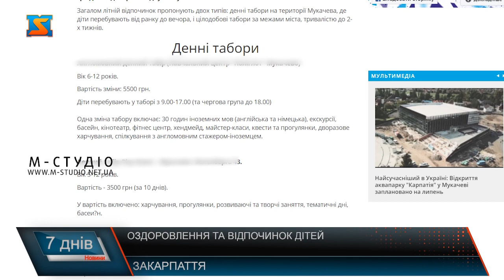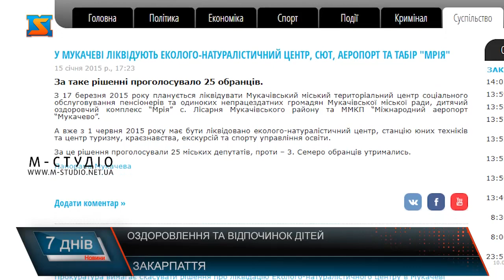Оздоровлення та відпочинок дітей. Табори у Мукачівському районі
Літо – час оздоровлення та відпочинку для дітей, який їм по-особливому потрібен після виснажливого карантину. Літнє оздоровлення та відпочинок має велике значення для відновлення сил та поліпшення стану здоров’я дітей, вони повинні максимально бути на свіжому повітрі, на майданчиках. Ми проаналізували у скільки цьогоріч обійдеться оздоровлення та відпочинок для дітей. На сайті наближених до міської влади з’явилася інформація стосовно цін на відпочинок: до прикладу ціна у денних  таборах Мукачева починається від 3000 грн. (за 10 днів), і до 500 доларів зміну, та чи можна назвати оздоровленням – перебування дітей у місті?Навряд! Щодо цілодобових дитячих таборів, то там ціни дещо вищі, за 10 днів відпочинку ціни починаються від майже 9 тисяч, і до майже 15 тисяч гривень. На Закарпатті на жаль дитячих таборів, серед лісу, чистого повітря є і не так багато насправді. Нагадаємо про один із них – табір «Мрія».Зупинимось на таборі «Мрія» - це заклад, який успішно функціонував роками, сюди завжди приїздило сотні дітей для того щоб оздоровитися, відпочити, набратися сил перед новим навчальним роком, а діти настільки були задоволеними відпочинком, що  обіцяли один одному зустрічатися там щоліта. Проте їхні плани колись змінили. У 2015 році міська рада вирішила табір закрити, спочатку здавши в оренду, а вже через місяць скасували це рішення, а ще місяцем пізніше і зовсім ліквідували оздоровчий заклад. З приєднанням сіл до Мукачівської ОТГ зросла відповідно і кількість дітей на яких виділяються кошти на оздоровлення – проте оздоровлювати їх фактично немає де. Сказати що табір був зруйнований, або занедбаний на момент закриття – не можна, люди кажуть відновити роботу колись такого успішного закладу можна – було б лише бажання. Зупинимося на фінансуванні «Мрії» зокрема, у 2013 році із бюджету Мукачева на комплекс пішло 668 тисяч гривень, ще 43 тисячі - виділено із обласного бюджету. У 2014 році із бюджету міста виділено 941 тисячу гривень. У 2015 році із міської казни на "Мрію" спрямовано 277 тисяч гривень. А за інформацією із Мінсоцполітики, у 2014 року із обласного бюджету Закарпаття виділено ще 400 тисяч - саме на ремонт та реконструкцію будівель. Власне, й сам табір давав прибуток за рахунок продажу путівок.Іван Білащинець – фінансовий аналіти каже що бувають моменти,, коли коштів нема і не можливо фінансувати подібні об’єкти, проте бюджет Мукачева був хорошим останні 5 років)Згадують закарпатці, і про табір, який знаходиться неподалік колишньої «Мрії» у с. Лісарня  - кажуть «Мрія» могла так само успішно працювати. Яка буде подальша доля табору – не відомо. Не на камеру ми поспілкувалися із колишніми працівниками «Мрії», які також кажуть – шкода що вона більше не працює, там на високому рівні опікувалися дозвіллям та відпочинком дітей, стверджують через насичену програму про гаджети, чи телевізор – із дітей там ніхто не думав.Чи дійсно можна відновити комплекс, і знову дати «Мрії»  ще один шанс на існування?  (розказує що комплекс мав працювати до останнього, і він є для відпочинку дітей з усієї України, його мали врятувати, вклавши не більше 10 млн, можна привести його у належний стан)Чому про дітей не думають та не дбають насамперед під час теплої пори, коли потрібен відпочинок та нові емоції, і чи можна назвати пришкільні табори, які практикують організовувати – дозвіллям?Навряд! Що буде з майном колись славнозвісної «Мрії» та як у цілому будуть розвиватися події навколо табору – наша редакція обов’язково простежить, про що і проінформуємо наших глядачів.